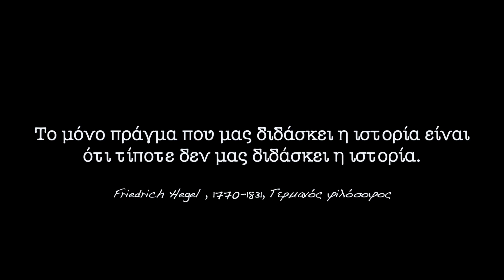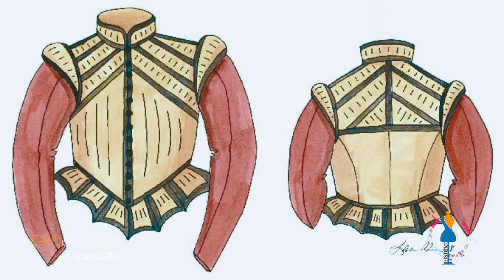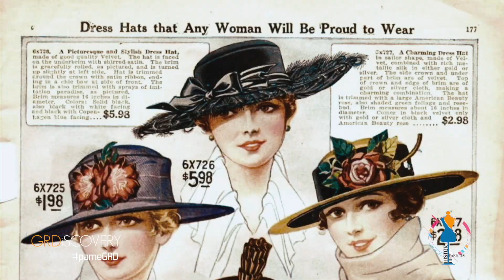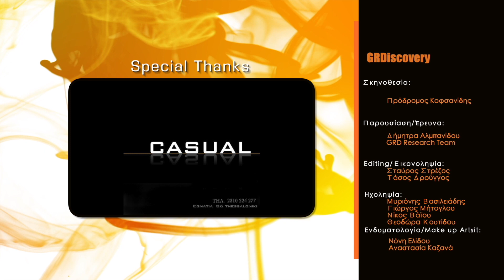GRDiscovery S02 E23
Στο εικοστό τρίτο επεισόδιο του δεύτερου κύκλου της εκπομπής GRDiscovery, μαθαίνουμε για τον συμβολισμό στην μόδα, ενημερωνόμαστε για τις αλήθειες και τα ψέμματα στα παραμύθια και συνεχίζουμε το ταξίδι μας στην ιστορία της μόδας.